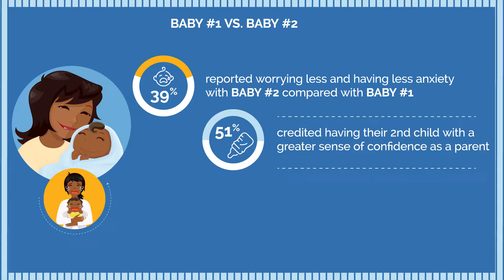Research reveals the biggest lessons second-time moms learn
Being a mom of two is guaranteed to teach you some life-changing lessons, according to new research.
While a wealth of knowledge comes with having a child, in many ways, even second-time moms are still “first-time” moms when it comes to child number two. A poll of 2,000 mothers of at least two children conducted by OnePoll in conjunction with Store Brand Infant Formula found 84 percent reported clear differences between being a mom of one and being a mom of two.

Second-Time Moms are More Confident, Financially Savvy, and Worry Less

Of the 2,000 second-time mothers studied, more than half (51 percent) credited having their second child with a greater sense of confidence as a parent, while 48 percent realized that it’s completely okay if they “can’t do it all.”  In fact, one in three moms (39 percent) reported worrying less and having less anxiety with baby number two compared with baby number one. From a financial standpoint, more than half of moms (52%) returned to work after both baby number one and two, although one in three switched from full-time to part-time.

According to the survey, 63 percent of moms reported the biggest lesson from baby number two was knowing you don’t need the latest gadget to have a happy baby.  In addition, a whopping 71 percent of moms surveyed agreed they are more likely to shop for store brands and other lower-cost options for things such as diapers, baby wipes, and infant formula with baby number two. Formula-feeding moms were also more likely to buy a store brand or less expensive infant formula for baby number two (64 percent) compared with baby number one (56%).

“Second-time moms are more cost-conscious and feel more confident choosing a store brand infant formula because they realize store brand formula provides the same complete nutrition for baby as the more expensive name brands,” said Rallie McAllister, MD, MPH, family physician and co-author of The Mommy MD Guide to Feeding Your Baby Right. “All infant formulas are required to meet the same FDA standards, which means store brand infant formula has the same high quality as the nationally advertised brands and can also save families up to $900 a year.”

Advice from Mom to Mom

Finding time for self-care can be challenging with one baby, let alone caring for multiple children. Consider the top challenges cited by moms—splitting attention among children (71 percent of respondents), more emotional demands (54%), double the workload/baby-load (47 percent), and less sleep (45 percent).

Yet despite of (or maybe because of) the increased demands, 44 percent of second-time moms said it’s even more important to find time for self-care once a second child comes along. Taking a bath, exercising, and having a glass of wine ranked highest for the best ways to unwind for some much needed “me time.” Most moms also noted having a supportive group of mom friends and family is even more crucial the second time around.

How can moms make life a little bit easier with two? Bathing kids at the same time, staying organized, and getting your older child involved were just a few things second-time moms would tell new mamas.
Seeing the children bond with each other and teaching love and compassion were reported as being the biggest joys for second-time moms.

Resources for All Moms

“Store Brand Infant Formula wants to act as a resource for all moms,” added Dr. McAllister. “That’s why it has joined forces with thought leaders in a variety of fields—including health, nutrition, and consumer savings—to develop and maintain helpful and rich content on storebrandformula.com. From parenting-hack videos and tools to articles and a complimentary e-book, the website aims to make the wild ride of parenting just a little bit easier.”

For more information on the Second Time Mom Survey,